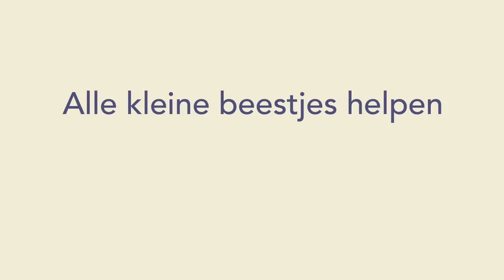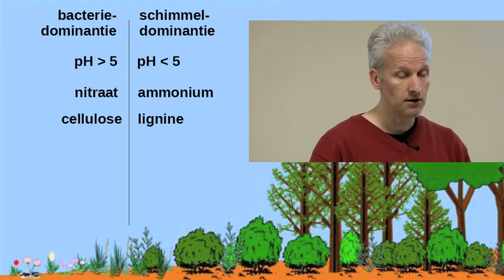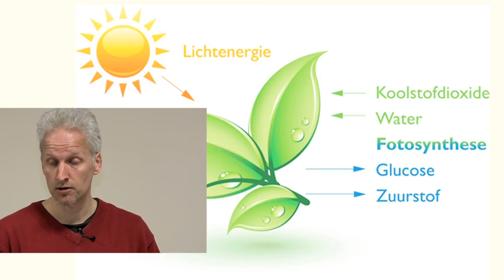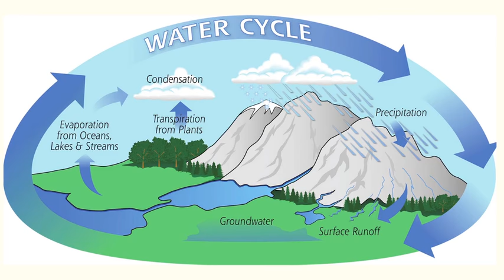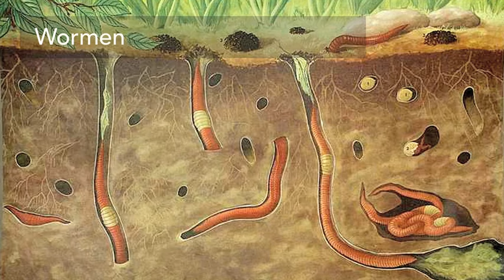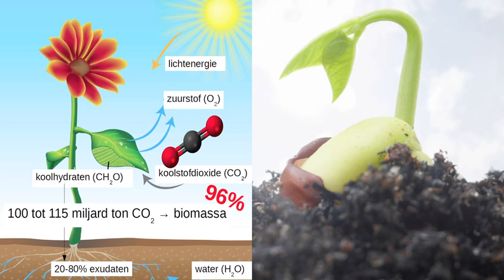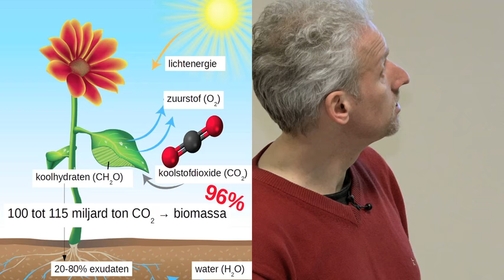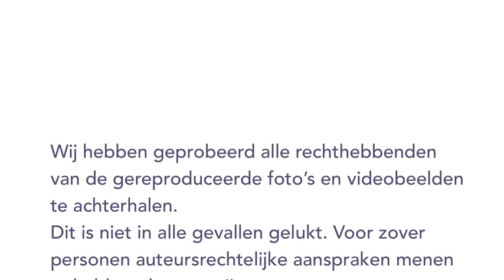Humisme Alle kleine beestjes helpen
Humisme is leven met inachtneming van alles wat er onder de grond leeft. Deze video is een beknopte registratie van een lezing die 'Humist' Marc Siepman gaf op 5 april 2016 in Haarlem.

Inhoud lezing

00:05  Bacteriën

01:36  Andere bodemorganismen

02:47  Kunstmest

03:15  Successie

06:42  Onkruid

08:08  Zwarte aarde

09:01  pH van de bodem

09:43  Schimmels

12:47  Bedekte bodem

14:37  Functies van onkruid

16:55  Bodemstructuur

17:20  Schimmel netwerken

19:22   Grootste organisme op aarde

20:50  Vastleggen koolstof

22:20  Bodemstructuur kruimels

23:39  Regenwormen

26:30  Planten

28:09  Kelp

29:03  Biodiversiteit

30:48  Balans

Videoproductie: Styn Swinkels

gepubliceerd door Permades permaculture design

Permades publiceert video’s over 'permaculture design’ en aanverwante onderwerpen.

Wij hebben geprobeerd alle rechthebbenden van de gereproduceerde foto’s en videobeelden te achterhalen. Dit is niet in alle gevallen gelukt. Voor zover personen auteursrechtelijke aanspraken menen te hebben, kunnen zij contact opnemen met de uitgever.